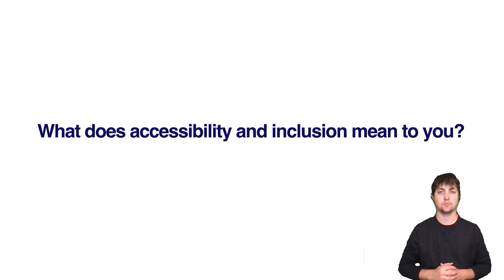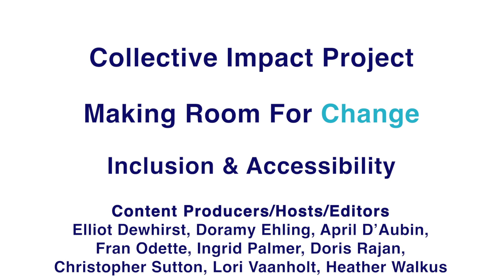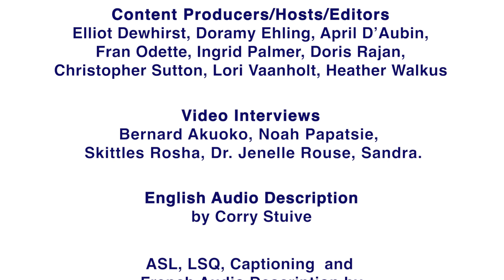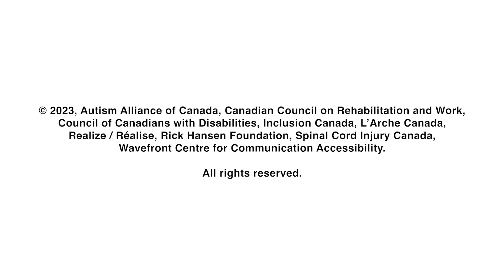Collective Impact | Making Room for Change - Inclusion & Accessibility (CC, ASL, DV)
The Pan-Canadian Disability Coalition (PCDC) Collective Impact Project brought together over 30 disability organizations across Canada.

The vision of the PCDC Collective Impact Project was that disability organizations in Canada work together, support each other and become better at what they do. Autism Alliance was the lead organization on this project with 7 other disability organizations on the steering committee. In this project, organizations agreed to form the Disability Network.